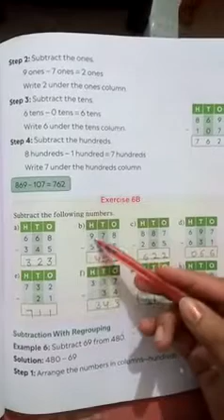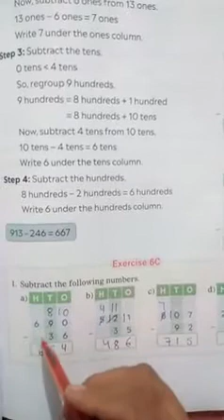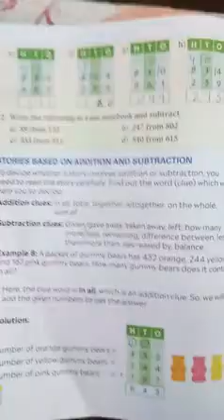Class - 2nd (Mathematics) (01/09/2021)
Exercise 6B and 6C